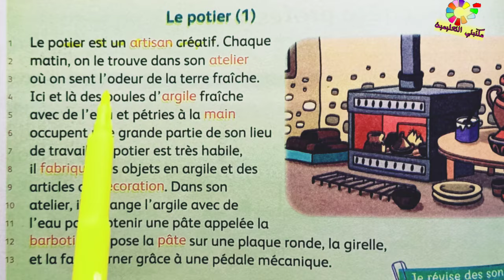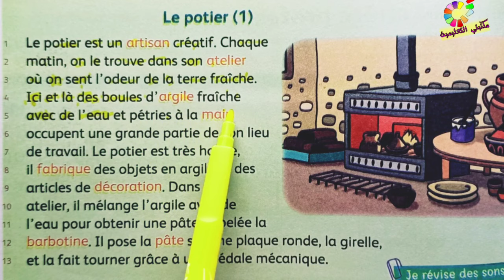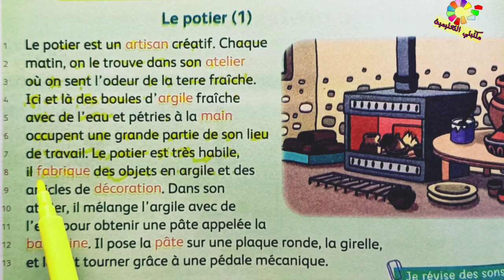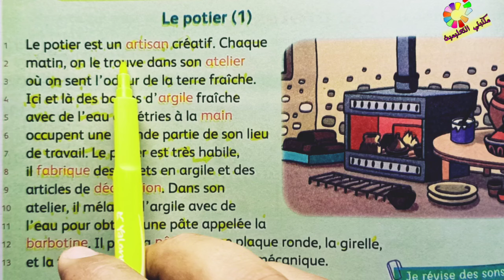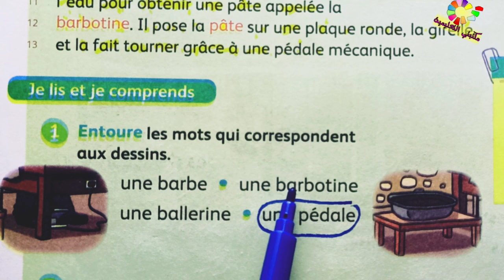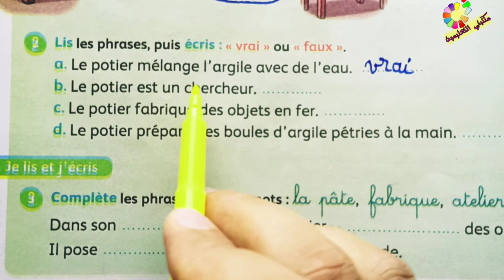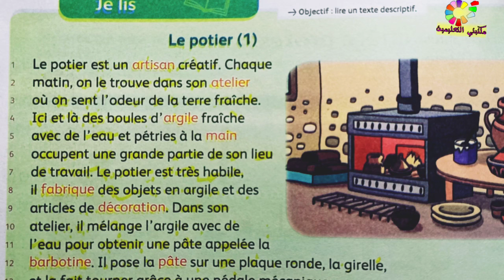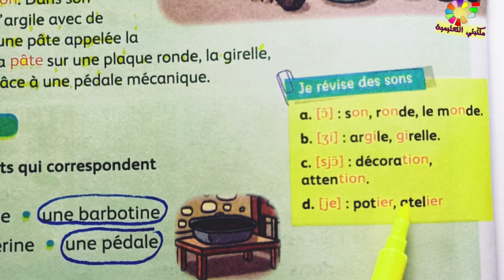le potier 1 page 120 Mes apprentissages en français 3AEP